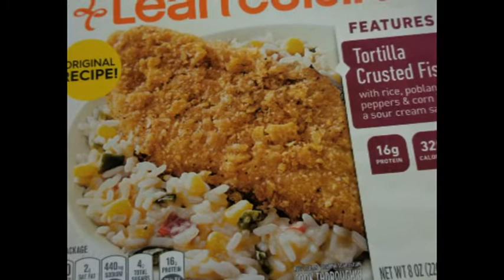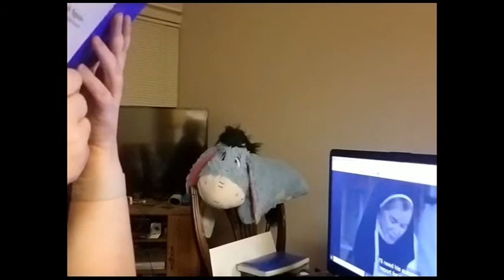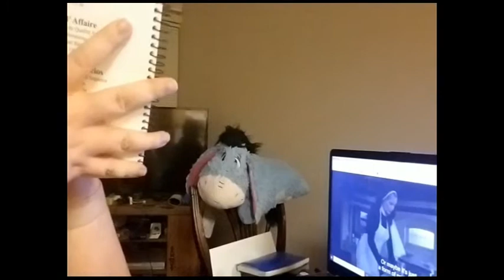Wednesday, December 23rd, 2020